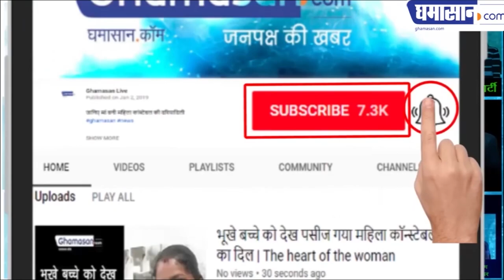अरबपति की बीवी का इतना साधारण पहनावा | Vivek Oberoi Wife Priyanka Lifestyle | Ghamasan Live